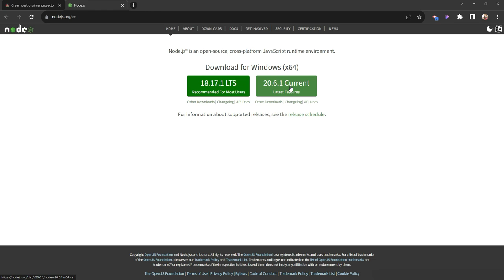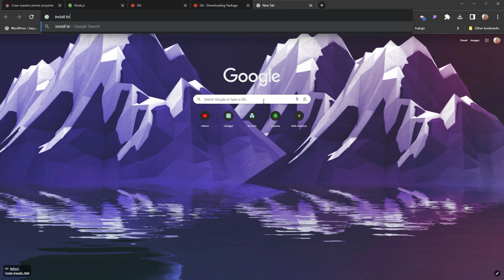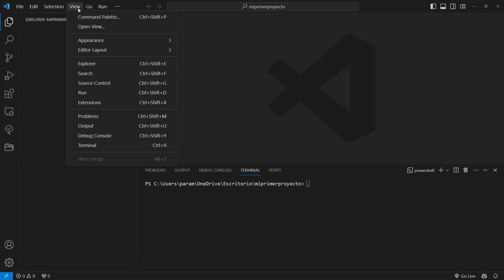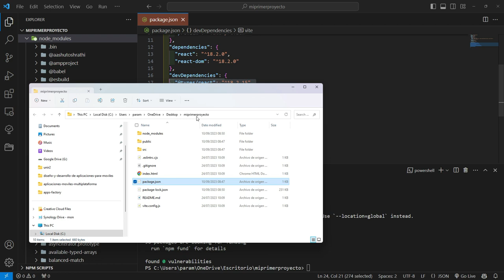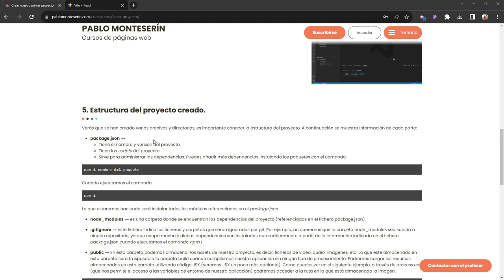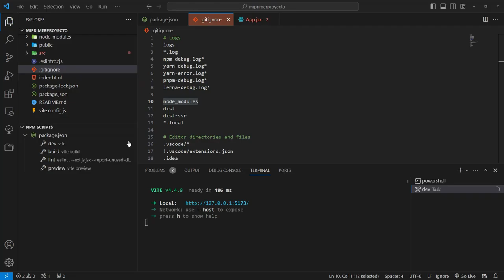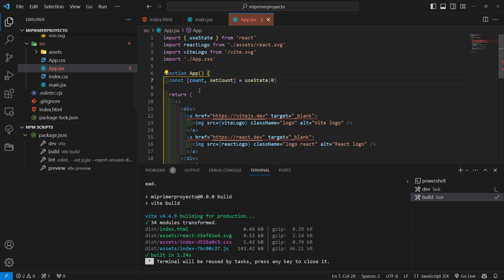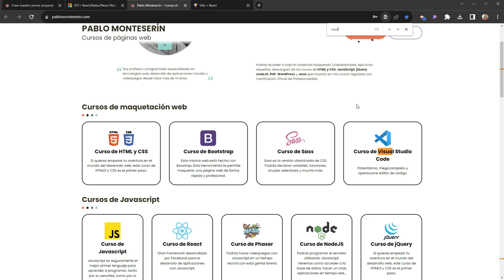Cómo crear una aplicación de React con Vite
🙋🏻‍♂️¡Gracias! 😍